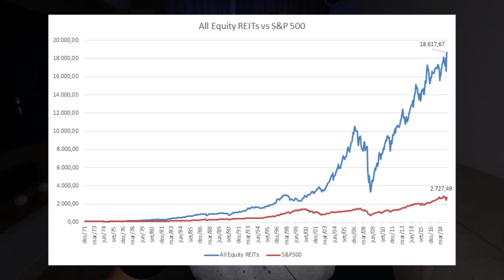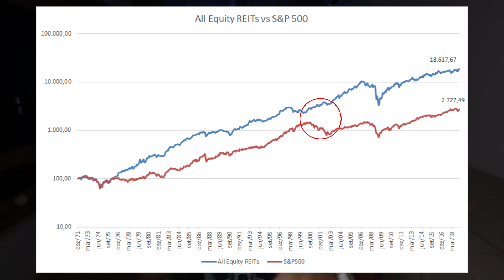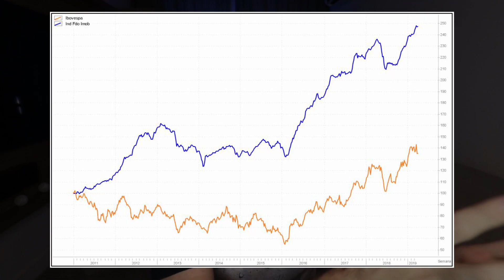Ações RENDEM MENOS que FIIs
17 anos - Comecei a investir na bolsa de valores no Brasil, comprando minhas primeiras ações e Fundos Imobiliários.
18 anos - Entrei para o curso de Engenharia Civil na Universidade de Brasília.
19 anos - Comecei a empreender no mercado imobiliário.
20 anos - Criei o hábito de investir todos os meses o lucro do meu trabalho em empresas na bolsa para o longo prazo.
21 anos - Depois de muito estudo, decidi que queria trabalhar no mercado financeiro.
22 anos - Formei em Engenharia Civil.
23 anos - Fui para Harvard estudar Contabilidade e Macro Economia.
23 anos - Consegui o meu primeiro emprego como analista de renda variável no mercado financeiro.
24 anos - Fiz meu primeiro investimento em dólar e criei uma rotina de investir todos os meses no mercado norte americano em Stocks, REITs e ETFs.
24 anos - Trabalhei como analista de renda variável em um dos maiores fundos de pensão do Brasil.
25 anos - Conclui meu MBA em Finanças, pelo Instituto Brasileiro de Mercado de Capitais (IBMEC)
26 anos - Criei o Canal do Holder para ensinar pessoas comuns a investirem para o longo prazo.
27 anos - A renda dos meus investimentos já superava todos os meus gastos mensais.
28 anos - Me demiti do meu último emprego no mercado financeiro para trabalhar 100% do tempo com ensino na internet.
28 anos - Criei o curso De Zero a Holder, onde tivemos 175 alunos na primeira turma.
28 anos - Mais de 100.000 investidores estavam inscritos no Canal do Holder (hoje somos mais de 300.000).
29 anos - Expandi minha rede de ensino para outras plataformas além do Youtube (@fabio.holder em todas elas).
30 anos - Criei o Dólar Masters, o melhor programa de ensino para quem deseja construir patrimônio em dólar, e contamos com a participação de 415 alunos na primeira turma.
31 anos - Nossa plataforma de alunos bate a marca de 3.000 alunos.
32 anos - Tirei um ano sabático para refletir sobre o que realmente era importante na minha vida.

Fabio Holder
(CNPI n. 1711)

Meu nome é Fabio Faria, sou analista de valores mobiliários, devidamente credenciado pela APIMEC (CNPI n. 1711), e esse é mais um vídeo meu aqui no Youtube.